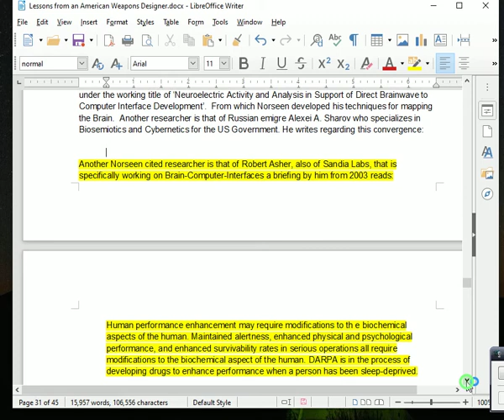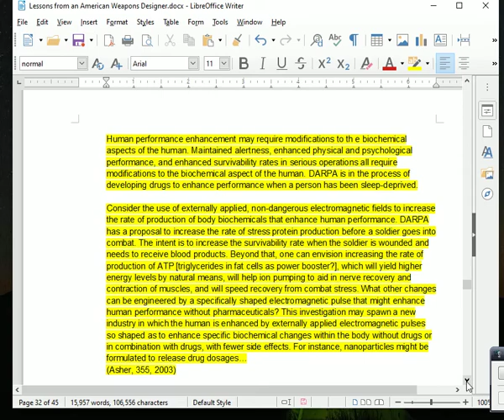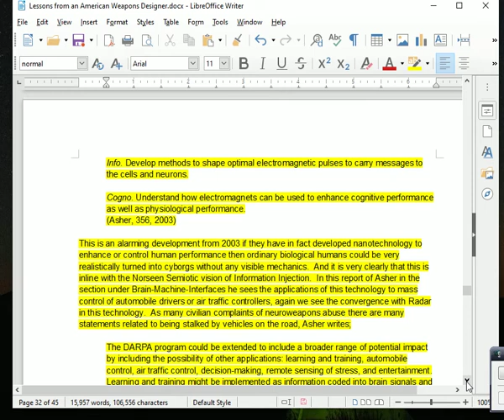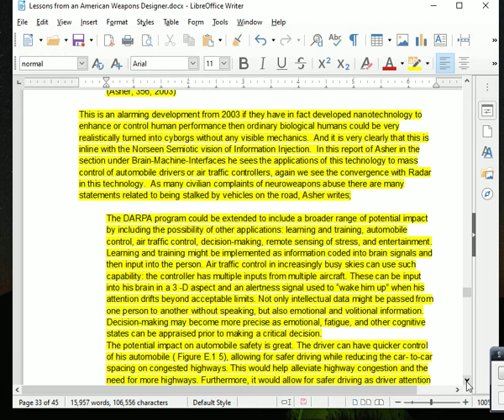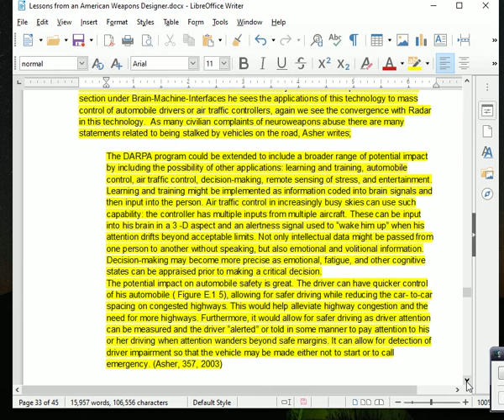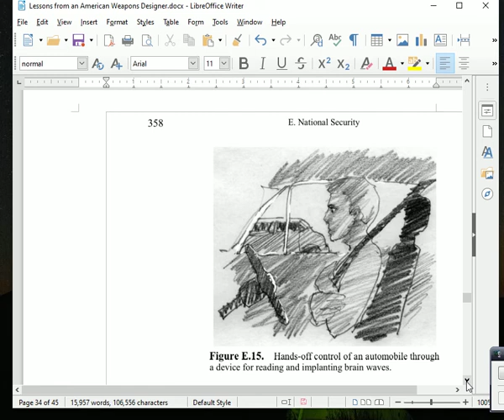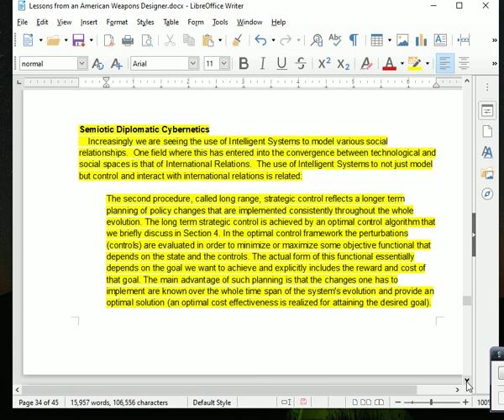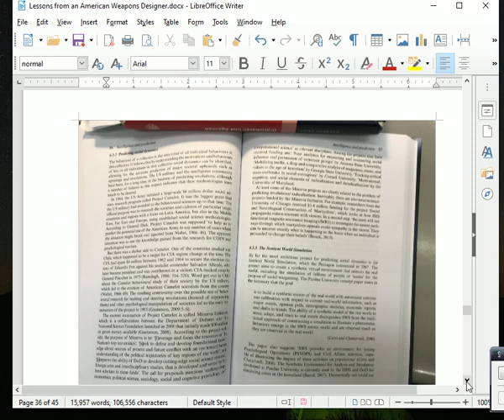17 - NSA Semiotic Cybernetics part 2